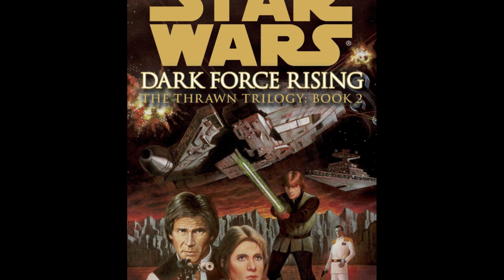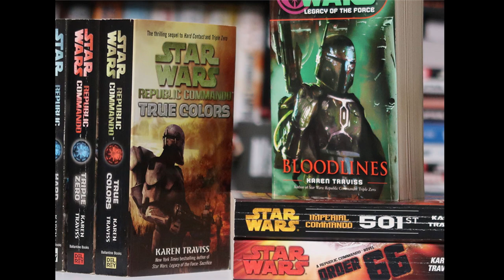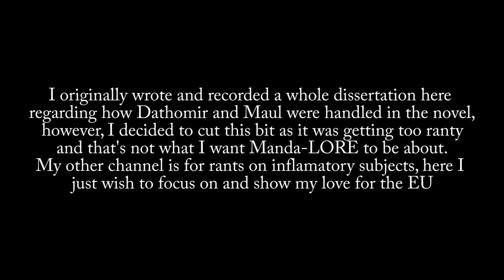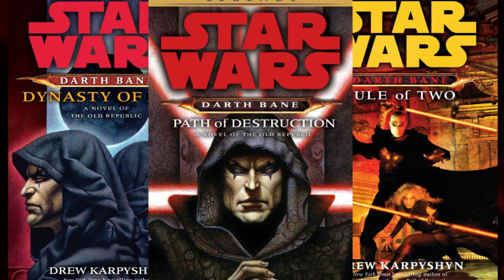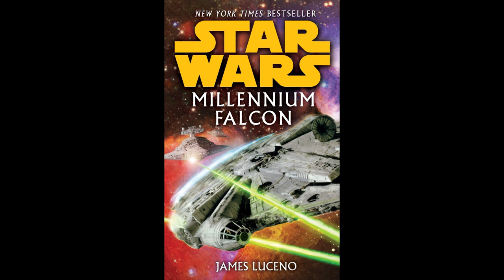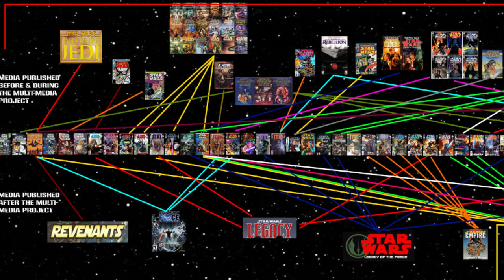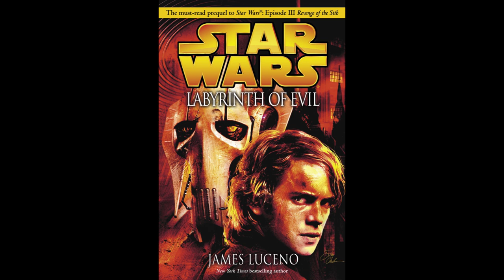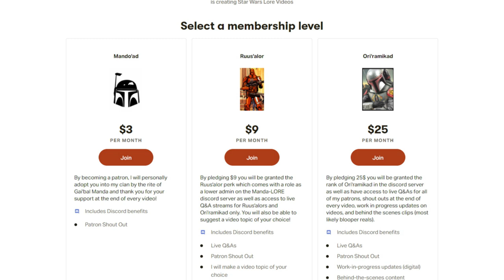Tadd's Top Ten Favorite Star Wars Expanded Universe Novels | Manda-LORE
Thank you everyone for 7k subscribers and see you at 8k!